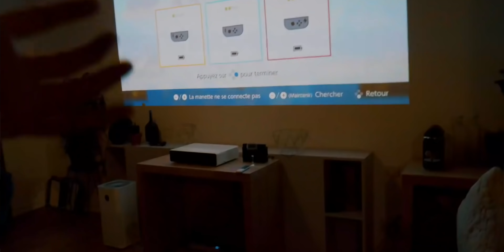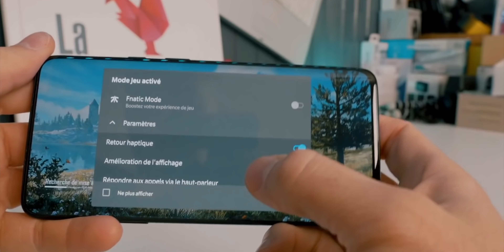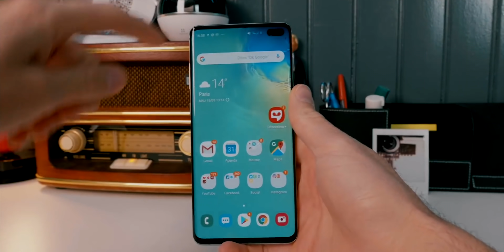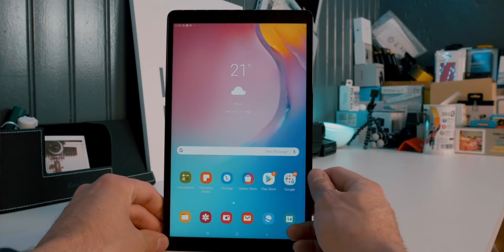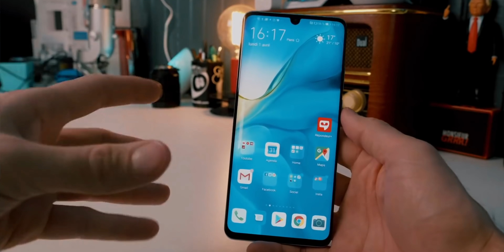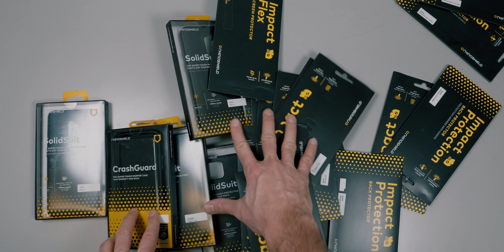Black Friday : Ma Sélection Tech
Voici ma sélection du Black Friday.

BLACK FRIDAY RhinoShield : du jeudi 28/11 au mardi 03/12

Xiaomi

Mi Laser Video Projector : 1299€ au lieu de 1899€

OPPO

OnePlus

Apple

Apple Watch Series 3 : -199,99€ au lieu de 229,99€

Samsung

Huawei

Google

Pack Nest Hub + Philips Hue : 199,99€ au lieu de 299,99€

Audio

TV

Samsung QLED 55" 4K : 1199€ au lieu de 1799€

Cette vidéo est réalisée en partenariat avec Rhinoshield.

Vidéo uploadée / Live en 4GBouygues grâce à la Clé 4G Bouygues Telecom

MON ANCIEN MICRO CRAVATE (pas cher)

▶ ECRIVEZ-MOI:
Aurélien GRANET
Monsieur GRrr
49, rue de Ponthieu
75008 Paris